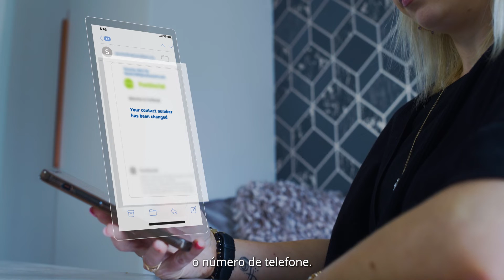Mês Europeu da Cibersegurança - Episódio 4